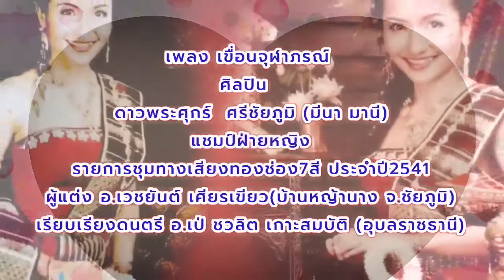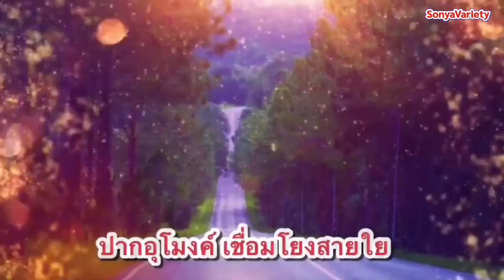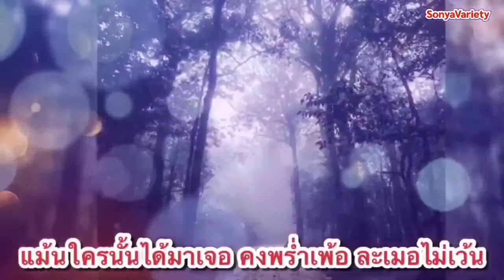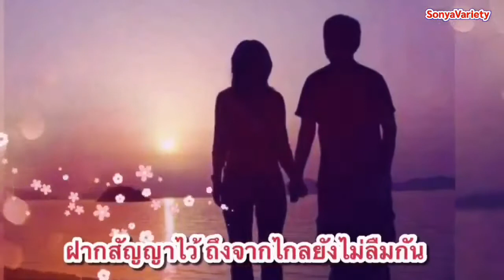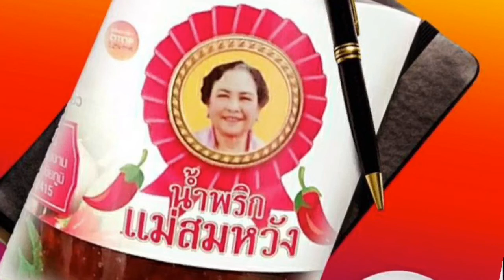เพลงเขื่อนจุฬาภรณ์ V53 ศิลปิน ดาวพระศุกร์ ศรีชัยภูมิ มีนา มานี ชุดไปนำแหน่ OFFICIAL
ผู้แต่งอพงษ์ศักดิ์จันทรุกขาศิลปินแห่งชาติ